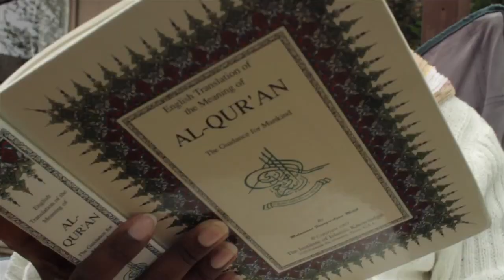"Islam In Women" Official Trailer